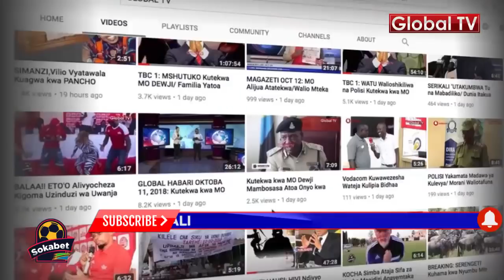Kikao cha Mawaziri Chafanyika Juu ya Mlima, Waziri Mkuu Aongoza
WAZIRI MKUU Kassim Majaliwa amekutana na Mawaziri na Makatibu Wakuu kwenye eneo la tenki la maji la kutolea huduma katika ujenzi wa mji wa Serikali Mtumba badala ya ukumbi wa Hazina kama alivyokuwa amepanga awali.

Akiwa Ihumwa, Waziri Mkuu amewaagiza Mawaziri wafike kwenye maeneo ya ujenzi wa ofisi zao, watathmini uwezo wa wakandarasi wanaojenga majengo ya wizara na pale watakapojiridhisha kuwa uwezo wao ni mdogo, wawabadilishe mara moja.